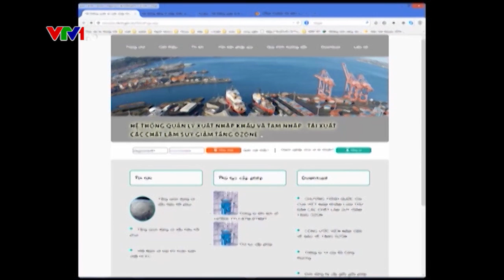Bộ Công Thương tiếp tục cắt giảm, đơn giản hóa các điều kiện đầu tư, kinh doanh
Vừa qua, Bộ Công Thương tiếp tục tổ chức họp báo thường kỳ sau thời gian gián đoạn bởi nhiều nguyên nhân khách quan và chủ quan. Tại buổi họp báo, lãnh đạo Bộ Công Thương và lãnh đạo các đơn vị trực thuộc Bộ trả lời thấu đáo các vấn đề liên quan đến lĩnh vực công nghiệp và thương mại, đặc biệt là các vấn đề liên quan đến việc cắt giảm các điều kiện kinh doanh, việc xử lý 12 dự án tồn đọng…